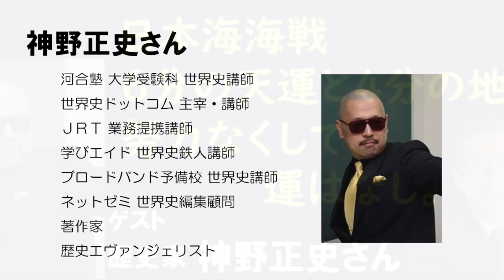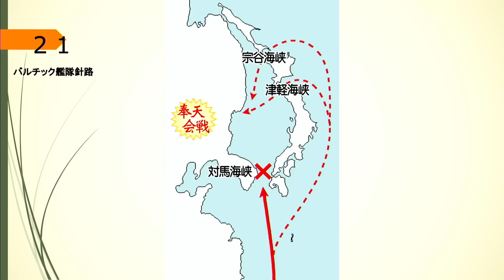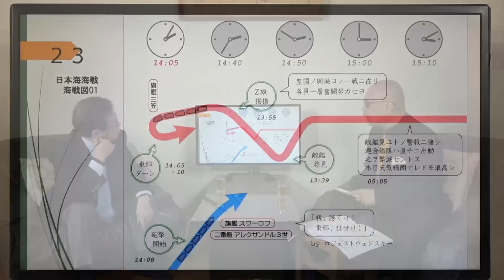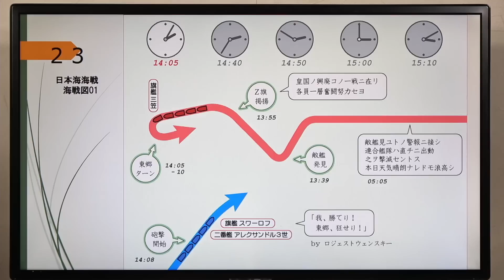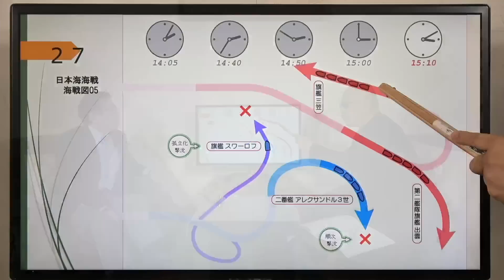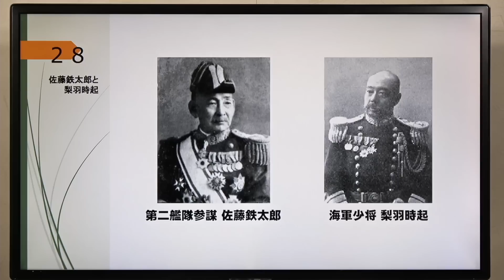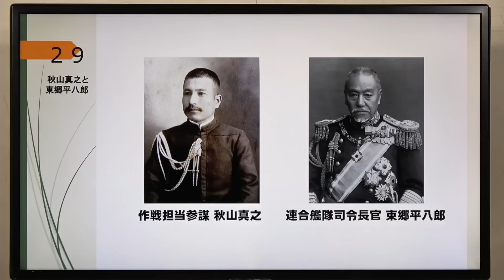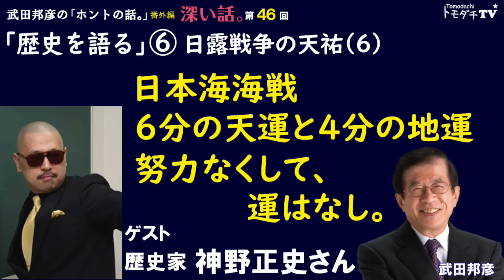【公式】武田邦彦の「ホントの話。」番外編・深い話 第46回「歴史を語る」⑥ 日露戦争の天祐（6）日本海海戦 6分の天運と4分の地運。努力なくして、運はなし。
世界から日本を知る。
科学者・武田邦彦と歴史家・神野正史が、
歴史を語る、対談シリーズ。

日露戦争の天祐（６）
日本海海戦　6分の天運と4分の地運。
努力なくして、運はなし。

‹ゲスト›
神野正史さん

世界史ドットコム主宰。
学びエイド鉄人講師。
ブロードバンド予備校世界史講師。
歴史エヴァンジェリスト。

1965年名古屋生まれ。

出産時、超難産だったため、分娩麻痺により生まれつき右腕が動かない。

剛柔流空手初段、日本拳法弐段。

立命館大学文学部史学科卒。

教壇では、いつも「スキンヘッド」「サングラス」「口髭」「黒スーツ」「金ネクタイ」という出で立ちに「てるてるテキスト」を用い、「神野オリジナル扇子」を揮いながらの講義、というスタイル。

既存のどんな学習法よりも「たのしくて」「最小の努力で」「絶大な効果」のある学習法の開発を永年にわたって研究し、開発された『神野式世界史教授法』は、毎年、受講生から「歴史が"見える"という感覚が開眼する！」と、絶賛と感動を巻き起こす。

「歴史エヴァンジェリスト」として、執筆、ＴＶラジオ出演、講演、雑誌取材、ゲーム監修など、多彩にこなす毎日。

‹近著›
・その日何があったかがわかる 1日1話5分で身につく歴史の教養365
（宝島社　2021年10月）

・世界史劇場 春秋戦国と始皇帝の誕生
（ベレ出版　2021年7月）

・「世界史」で読み解けば日本史がわかる
（祥伝社　2021年6月）